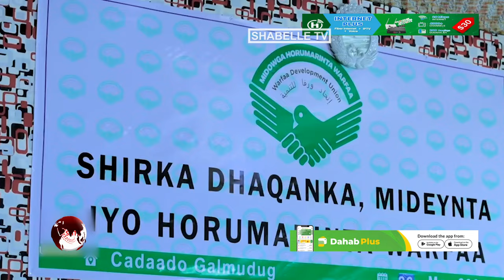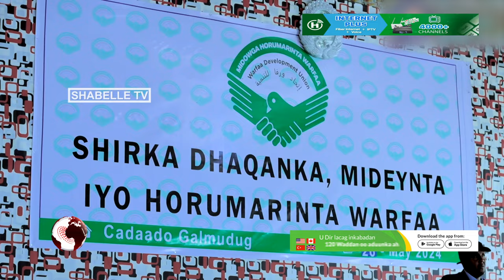Mid ka mid ah beelaha dega Galmudug oo Cadaado ku qabsaday shirweyne aayo-katashi ah.